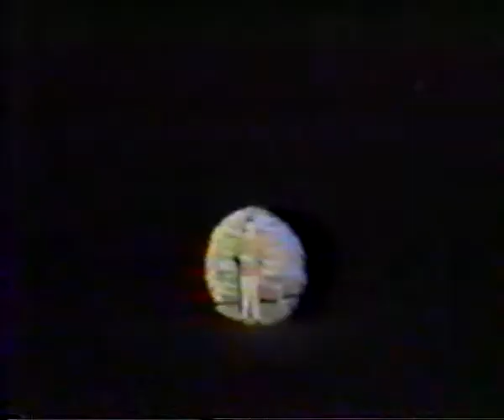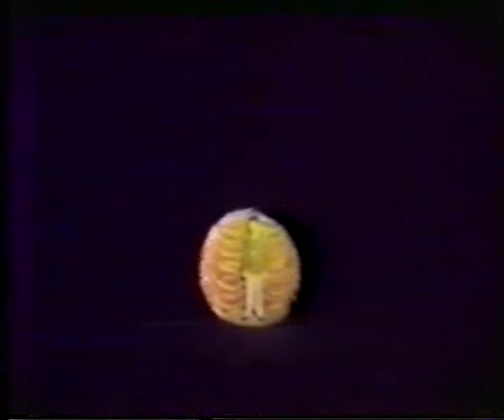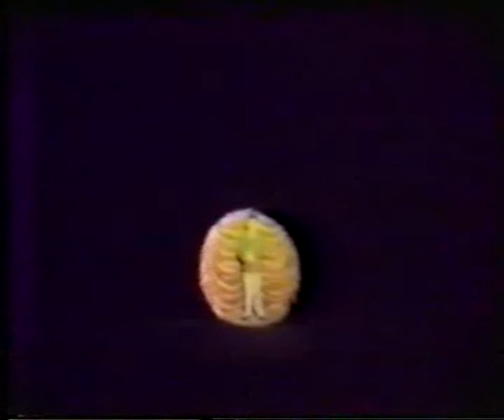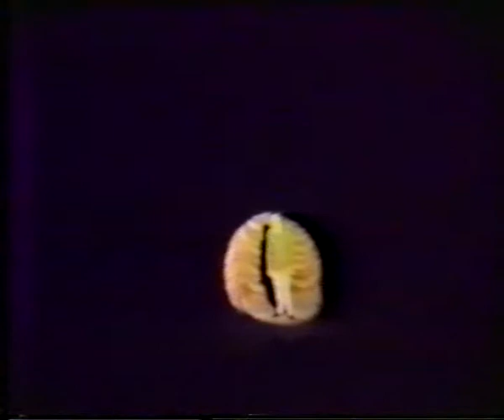SAINTS concert 1989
Bootleg video of the South African Intelligence Corps Choir and Orchestra (SAINTS) performing on their concert tour in 1989.